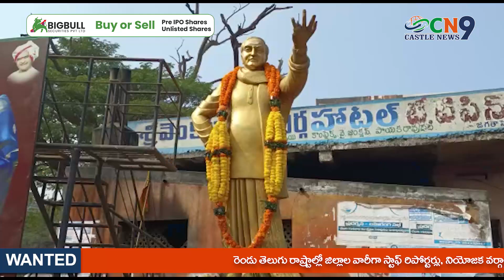ఎన్టీఆర్ 27వ వర్ధంతికి పూలమాలతో నివాళులర్పించిన అనిత | Vangalapudi Anitha Tribute to NTR | CN9NEWS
తెలుగు దేశం పార్టీ వ్యవస్థాపకులు దివంగత   నందమూరి తారక రామారావు 27వ వర్ధంతి సందర్బంగా పాయకరావుపేట లో మాజీ ఎమ్మెల్యే తెలుగుదేశం రాష్ట్ర మహిళా అధ్యక్షురాలు వంగలపూడి అనిత స్థానిక వైజంక్షన్లో  ఎన్టీఆర్ విగ్రహానికి పూలమాలవేసి నివాళులర్పించారు.
ఈ సందర్భంగా వంగలపూడి అనిత మాట్లాడుతూ తెలుగువాడి ఆత్మ గౌరవాన్ని ఢిల్లీలో చాటి చెప్పిన వ్యక్తి ఎన్టీఆర్ అని ప్రతి తెలుగువాడి గుండెల్లో ఎప్పటికీ ఆయన బ్రతికి ఉంటాడని అలాగే ఆయన ఆశయాలకు,ఆలోచనలకు,
అనుగుణంగా పార్టీనాయకులు, కార్యకర్తలు, ముందుకెళ్లడం అభినందించదగ్గ విషయమని,ప్రజలకు సంక్షేమ పథకాలు, బియ్యం కిలో రెండు రూపాయలకే పెట్టిన ఘనత ఎన్టీఆర్ కె దక్కుతుందని ఈ సందర్భంగా తెలియజేశారు.
ఈ కార్యక్రమంలో మండల పార్టీ అధ్యక్షులు పెద్దిరెడ్డి చిట్టిబాబు,
పల్లా విలియం కేరి, పెద్దిరెడ్డి శ్రీను, జురెడ్డి ప్రసాద్,యాళ్ల వరహాలు,గుల్లానాగరాజు, వేములపూడి అప్పారావు,
బోడపాటి శ్రీను, మరియు టిడిపి నాయకులు,కార్యకర్తలు తదితరులు పాల్గొన్నారు.

The Big Bull Securities Pvt Ltd is India’s leading investment advisor to help you to buy and sell unlisted shares, pre-IPO shares and unquoted shares including rarely traded shares for your portfolio !!! Know More